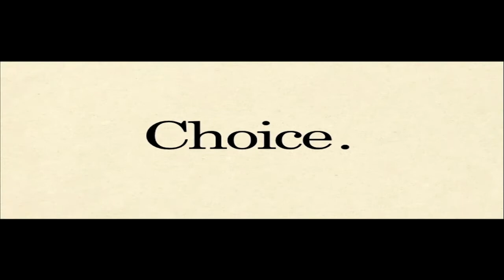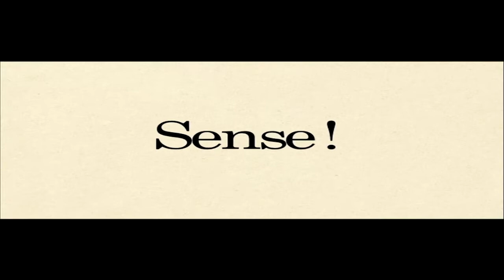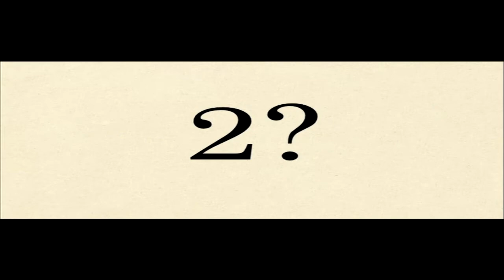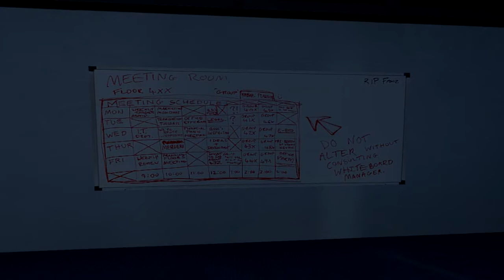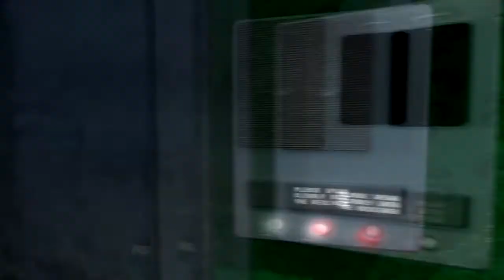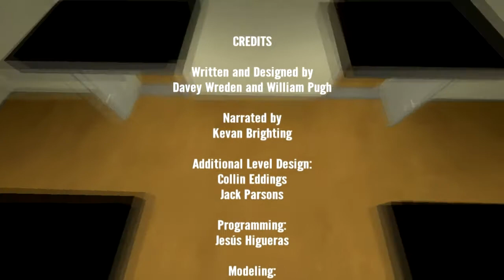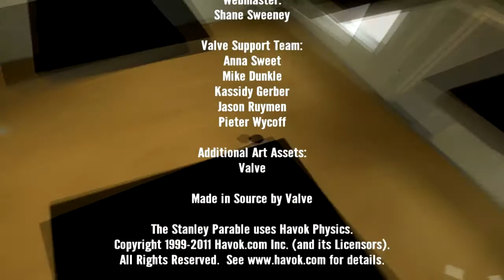The Stanley Parable - The Phone's Ringing... Ep 5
Hey guys! Here is another episode of the stanley parable where i show you some of the endings i have found in the game :D Its pretty funny as this was my first reactions to the game and the endings c: So enjoy :D